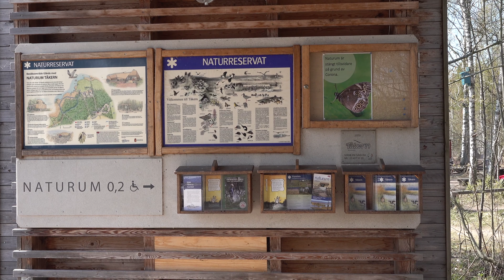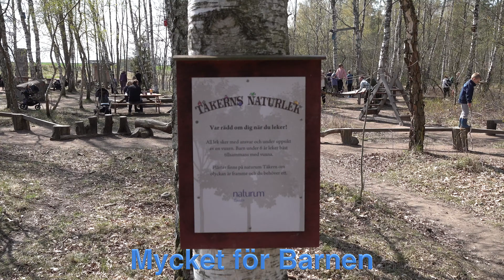Tåkern Naturrum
En plats för alla åldrar, väl värt ett besök !!!